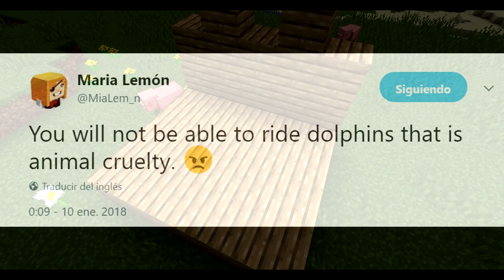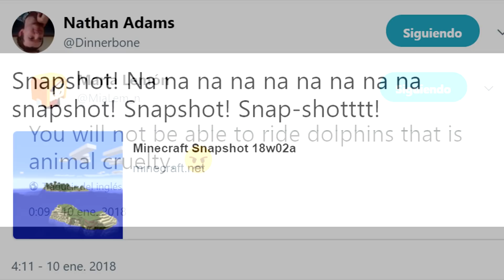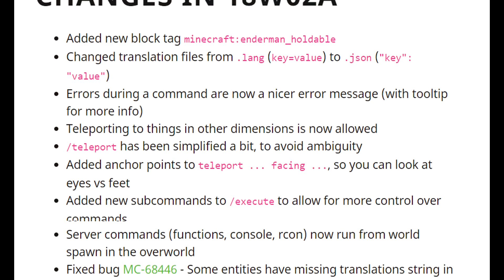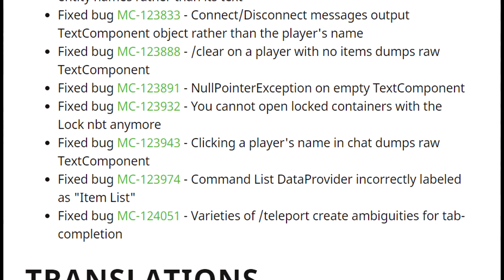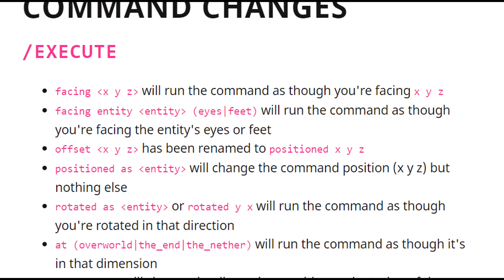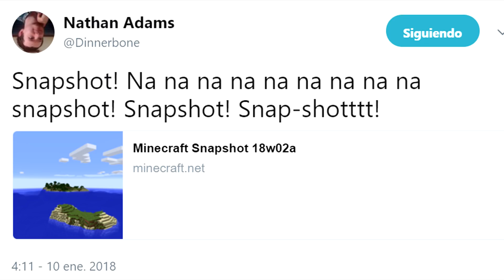Minecraft - Snapshot 18w02a (1.13) /EXECUTE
MINENOTICIAS: Noticias de Minecraft

¡Minecraft Snapshot (18w02a) 1.13!
Noticias sobre Minecraft, sobre nuevas versiones, añadidos, trabajo en progreso y todo lo relevante que envuelve a este juego y Mojang, su desarrolladora.